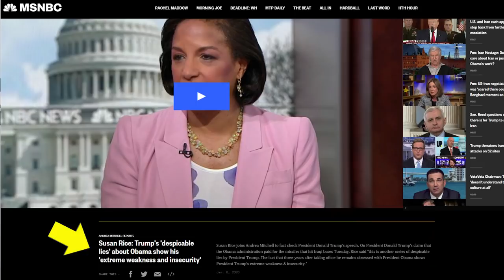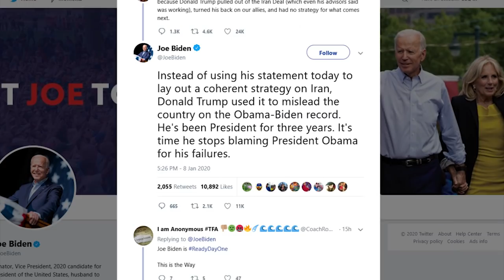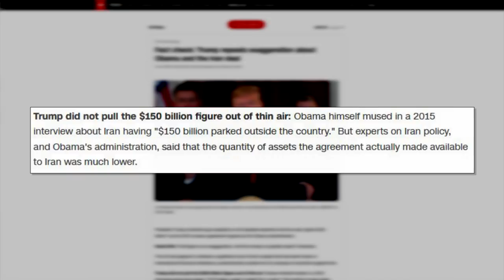BUSTED: CBS & NBC News Blatantly Lie About Trump Iran Speech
CRYPTOCURRENCY:
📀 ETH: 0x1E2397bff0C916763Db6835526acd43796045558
📀 BTC: 13dnHJyCaLFgzxXZLSSXhgbqAfioXHo33t
📀 LTC:  LRaNzJD6PmCR7FkqHTuSgiAYkE9GSKG8g8
📀 DASH: XasuQ2cSEuPRSnG47XyShcW9XvM1xh6Em8

Kerry admits Iran nuke deal money may go to terrorists